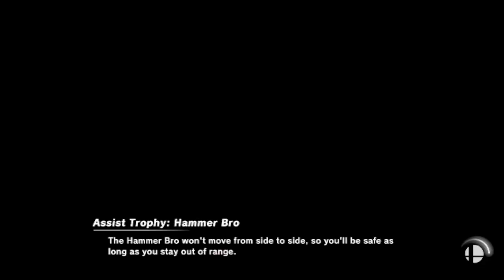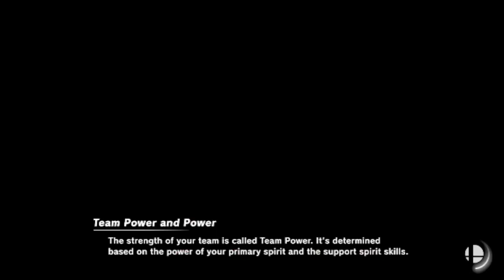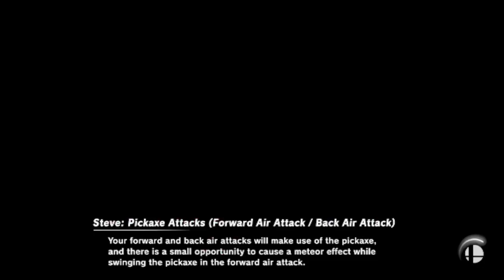Super Smash Bros Ultimate [Part 68]